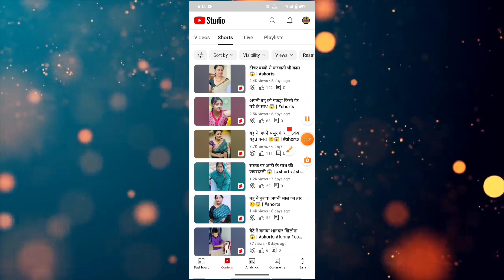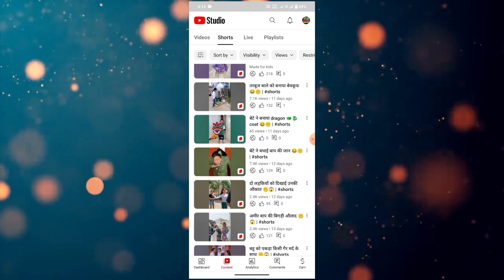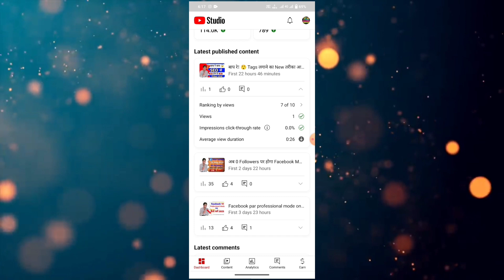कुत्ता 🐕‍🦺 बनके करो Video viral ✅💯 | वरना जिंदगी भर रोते रहोगे‌ | YouTube video viral kese kare 🤩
guys agar aap ek shorts creator ho or aap apne channel per long video dalna chahte ho aur unko viral bhi karna chahte ho to is video ko and Tak jarur dekhna HB Smart facts

shorts video per views kaise laye
YouTube video viral kaise karen 2023
YouTube channel unfreez kaise karen 2023
long video viral kaise karen
long video per views kaise badhaye